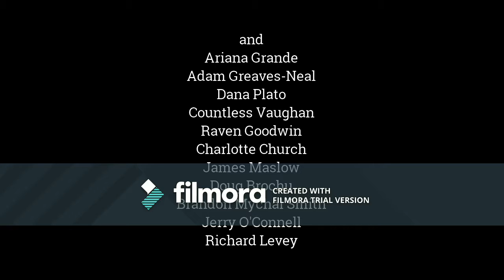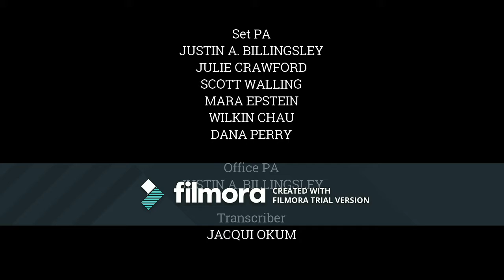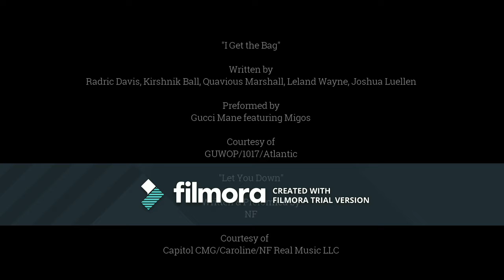's Top 3 Things You Need to Know w/@GuyLambertNews for January 16, 2018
Got nothing to say so, here's an episode from today (hey, that rhymes).

Lead in-"So Fresh, So Clean" by OutKast
Lead out-"Love" by Kendrick Lamar (Once Again)